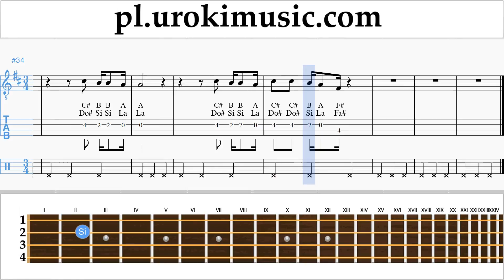Jak Grać Na Banjo (Irish Tenor) Fall Out Boy - Church Tabulatura Lekcje um-ih463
Jak Grać Na Banjo Fall Out Boy - Church Tabulatura Lekcje um-ih463 Proszę pisać w komentarzach, jak uczynić lekcje bardziej przydatne dla Ciebie?